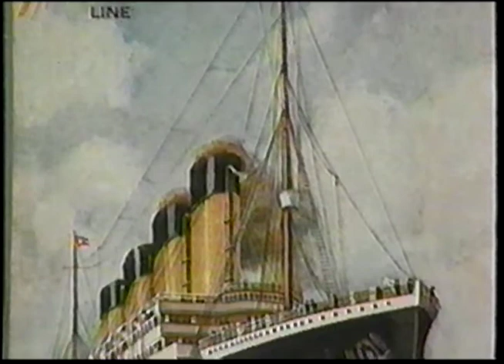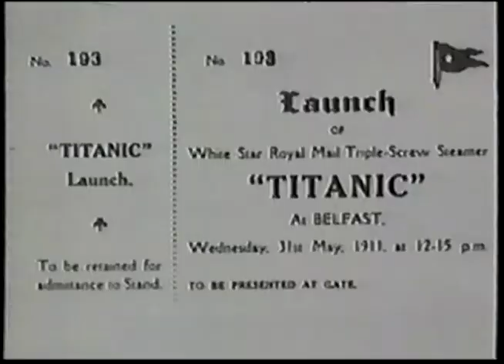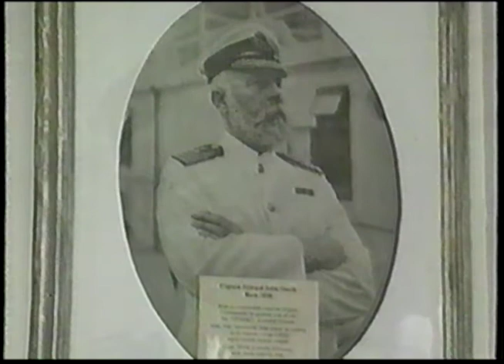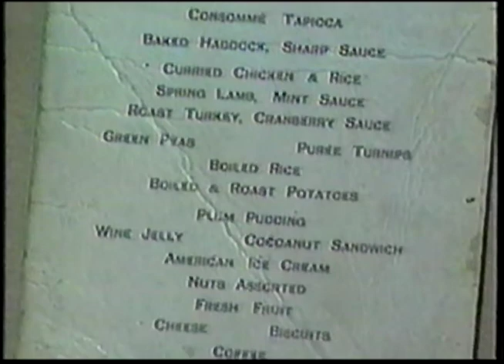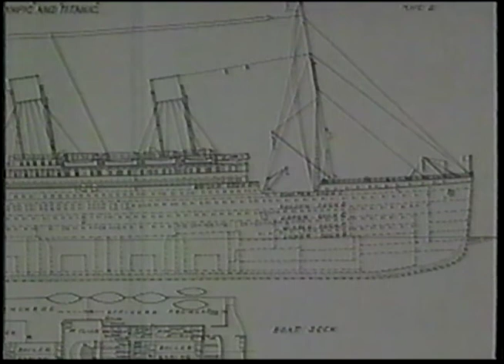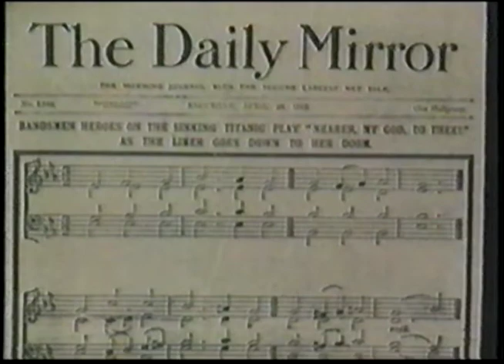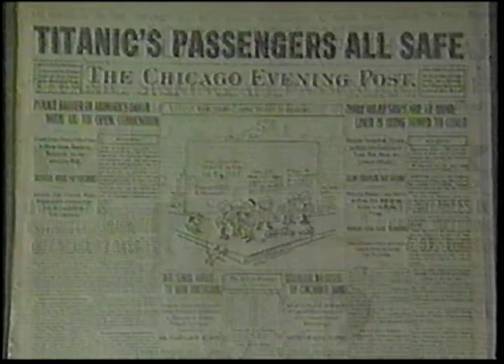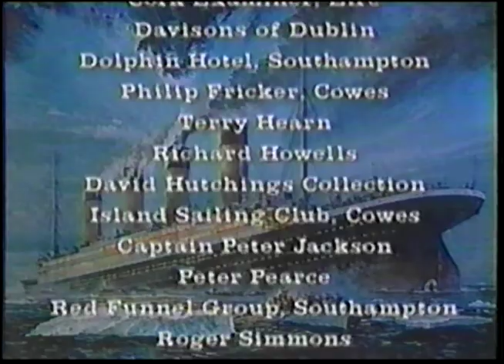Titanic (1993) Ray Johnson with Survivor Eva Hart